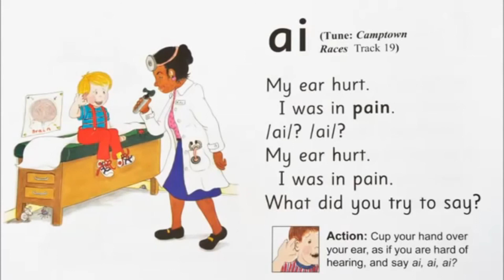"AI ai" Phonics Song ai/ai/ai | Special Phonics Sound | how to say "ai"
* This animated phonics song helps children learn the sounds of the letters in the English alphabet.
* Kids will love singing along and watching the action after each letter.
As they do, they’ll practice making beginning letter sounds for each letter in the English alphabet.
* Developed with speech therapists to form each letter sound correctly.